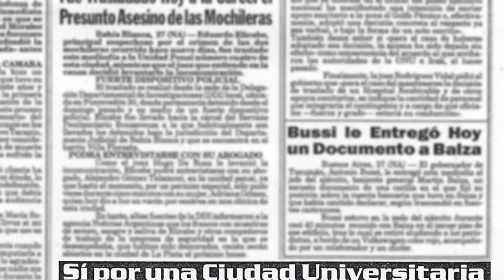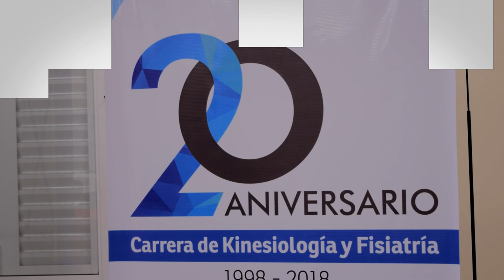Kinesiología cumplió 20 años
La carrera de Kinesiología y Fisiatría, dependiente de la Facultad de Ciencias de la Salud, cumplió 20 años y lo festejó con un acto y posterior agasajo en la sede del Consejo Superior en la ciudad de Villaguay.